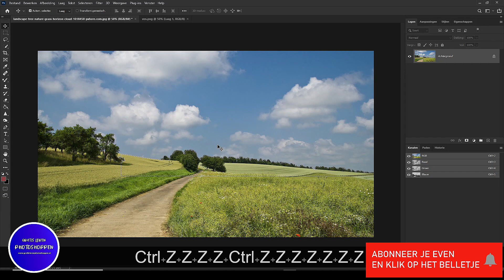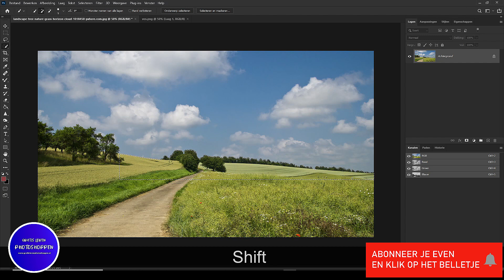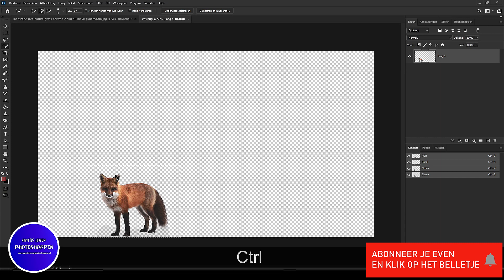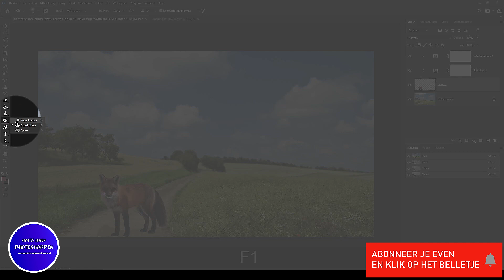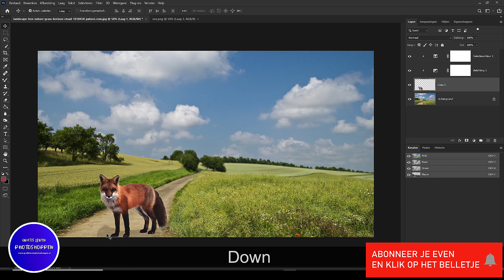Les 385 Photoshop - Hoe maak ik de achtergrond wazig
Foto's downloaden.